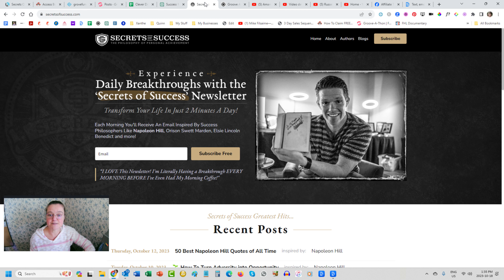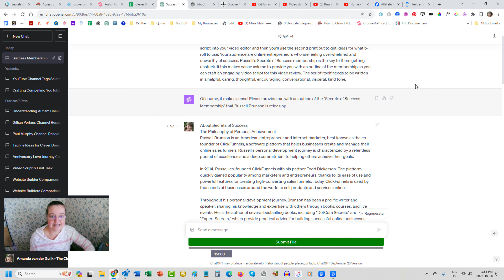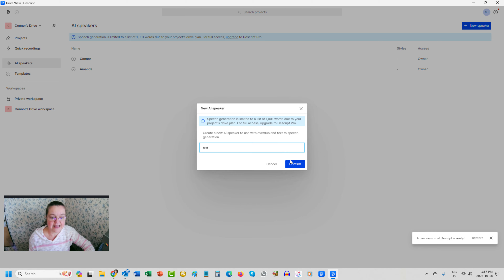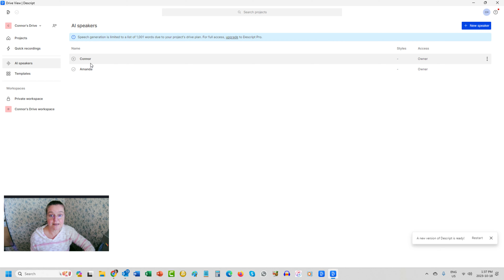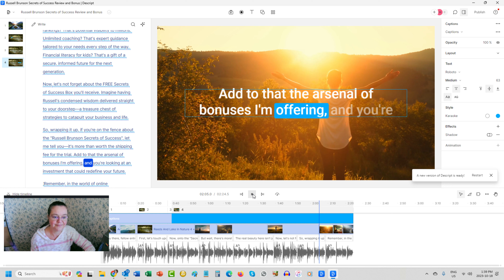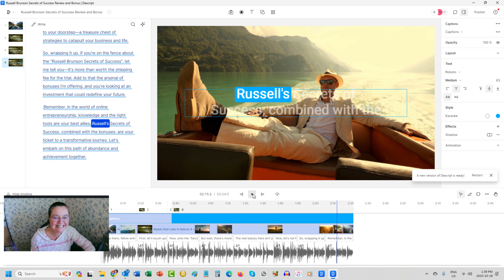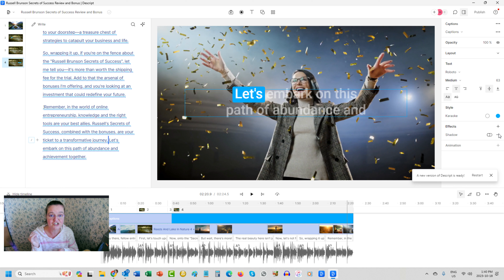How To Promote An Affiliate Product in Minutes Using AI ChatGPT & Descript Without Showing Your Face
Promote any affiliate product using ChatGPT & Descript, all without revealing your face!
Rank 📈 Your Affiliate Videos in 24hrs 🎥 with my mentor Paul Murphy for FREE💡Dive in➡️
Don't have Descript yet?

Hey there! Ever felt like video editing is just TOO complicated? What if I told you there's a tool that's been right under your nose, simplifying everything and even letting your voice be mimicked by AI? Sounds unreal, right? 🤯 Today, I'll dive deep into a secret I've uncovered - and trust me, by the end of this video, you'll wonder how you ever did without it. But there's a twist... I won't reveal until the very end. So, if you're ready to transform your content game, stick with me till the last second. You won't regret it. 😉🚀

⏱️ TIMESTAMPS: How I Used Descript and ChatGPT for Affiliate Promotion

0:00:00 🚀 Dive into Descript's Amazing Potential!
0:00:20 🎬 Preview: The Magic of My Video Creation!
0:00:46 😂 Hear My Voice Say... Jibber-Jabber?
0:01:10 🎤 Revealing How I Crafted the Video!
0:01:36 🕵️‍♂️ Gathering Info on Russell's Secrets of Success
0:02:02 ✍ Tips for Crafting a Stellar Affiliate Script with ChatGPT
0:02:29 📦 The Essential Secrets for Affiliate Success
0:02:49 📈 SEO and CTR Focused Tips for Affiliate Videos
0:03:14 🖨 AI's Printout for My Promotion
0:03:34 🔈 How to Make AI Mimic YOUR Voice
0:04:01 👥 Adding AI Voices to Your Descript Projects
0:04:46 🎞 Simple Slide Creation for Eye-Catching Videos
0:05:12 🧐 Inspecting the Video Timeline
0:05:34 🎤 Karaoke-Style Captions for Engaging Content
0:05:56 🌠 The Magic End of My Video
0:06:38 📹 Merging Descript, ChatGPT, and B-Roll
0:06:56 ✍ Your Invitation to Comment and Engage!
0:07:08 🤝 Wrapping Up and Offering More Help

🙋‍♀️Hey there! I'm Amanda van der Gulik, the heart and soul behind CleverDough.com. Life threw me a major curveball in 2016, landing me in a 3-week coma. But even amidst that, my online ventures kept ticking, proving passive income's real power. This personal journey fueled my mission to not only assist online entrepreneurs and digital marketers like you in crafting killer digital business marketing strategies using YouTube for evergreen traffic but also to ensure you have a resilient income stream ready for life's unexpected turns. From mastering YouTube to setting up robust sales funnels, I've got your back. Here's to turning your passion into a lifeline, just like I did. Excited? Choose your preferred funnel website builder (click the links at the top of the description) and let's embark on this adventure together!

👜 SHARING SUCCESS TOGETHER
Sometimes I will share affiliate link and when you use my links, you're not just supporting me, but also our shared dream of online success. Each click is like a virtual high-five. No extra cost to you, but a world of difference to me. Your success is my passion. Big hugs for journeying with me. 🌟❤️

If you haven't already, don't forget to choose your best funnel builder (see above). I can't wait to see you succeed! 💬🌟